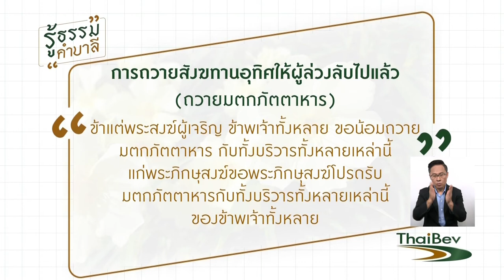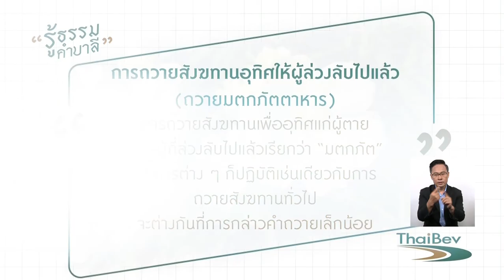พบพระพบธรรม - วัดเทวราชกุญชรวรวิหาร EP.107 (1/3) วันที่ 15 มิ.ย. 61